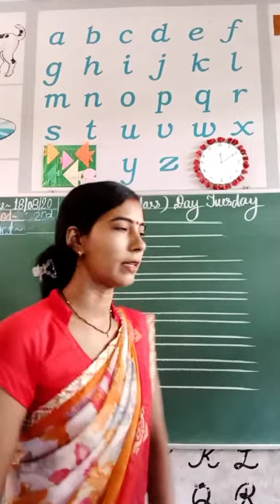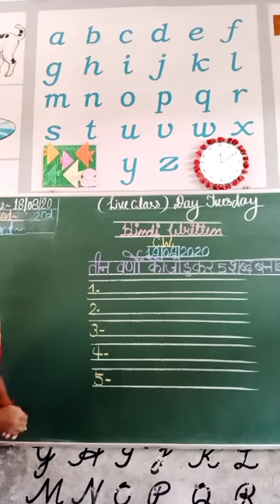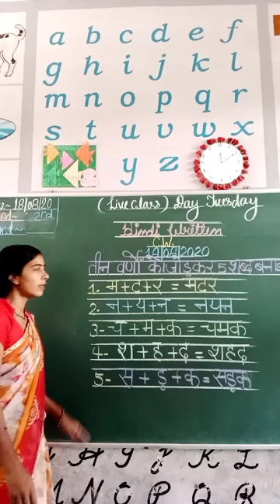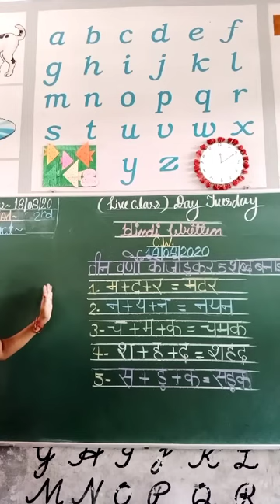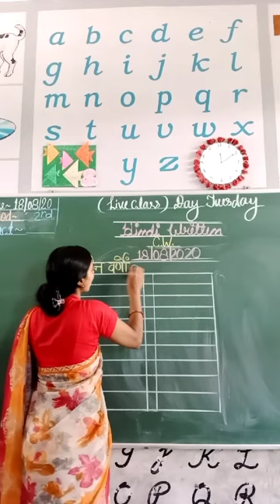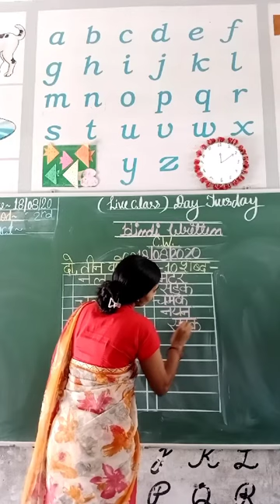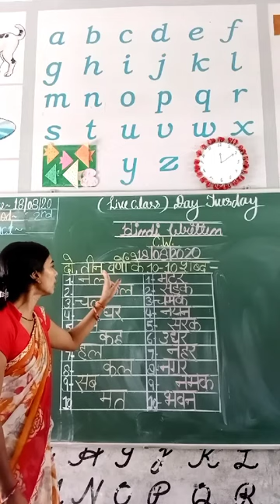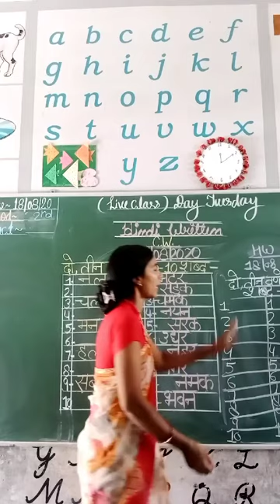CLASS- Lkg Hindi Written (Do,Teen vardon ke shabd)